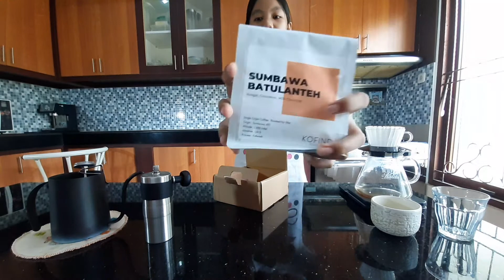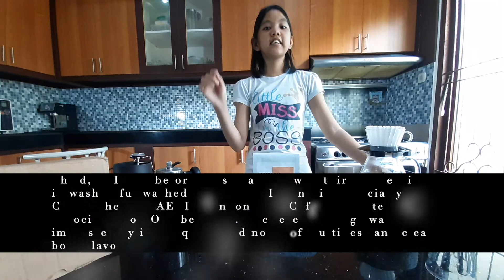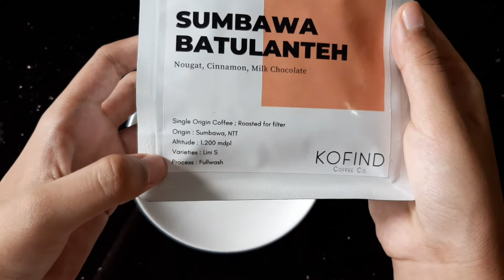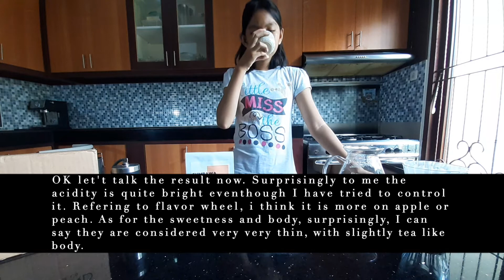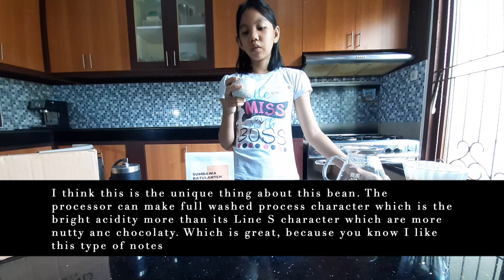REVIEW BIJI KOPI JUARA KKSI 2020 (AEKI): SUMBAWA BATULANTEH FROM KOFIND ROASTERY SURABAYA INDONESIA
Seduh Sumbawa Batulanteh, Nusa Tenggara Barat Indonesia yang disangrai oleh Kofind Roastery, Surabaya. Beans ini menjadi juara ketiga Kontes Kopi Specialty Indonesia tahun 2020 ini.

Brewing Sumbawa Batulanteh, West Nusa Tenggara, Indonesia roasted by Kofind Roastery, Surabaya. This bean has won third place winner in Indonesian Specialty Coffee Contest 2020.

Origin: Batulanteh, West Nusa Tenggara Indonesia
Variety: Lini S (S Line)
Process: Full Washed
Roasting Profile: Medium
Notes:
What I found: Apple/Peach, Black Tea
What they write: Nougat, Cinnamon, Milk Chocolate
Dripper and Filter: Kalita Glass Dripper 155 and Kalita Wave Filter
Brewing Recipe: 15 grams : 203 grams (1:13,5)
Brewing Method: Four Pours
1. 45 grams blooming 45 sec
2. 65 grams
3. 45 grams
4. 48 grams